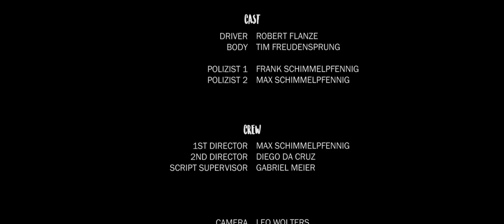Totenstille | Kurzfilm UDK Berlin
Zusammen mit dem 1. Jahrgang des Studienganges "Schauspiel" der UDK Berlin haben wir eine Kurzfilm Geschichte umgesetzt, die unter dem Thema "Scheitern im Film" steht.

Ein Berliner Kurierfahrer macht bei einer nächtlichen Kaffeepause eine unerwartete Bekanntschaft. Eine Leiche. Diese trägt einen Koffer bei sich, der einen solch überragenden Inhalt hat, dass der Fahrer sich dafür entscheidet, die Leiche kurzerhand verschwinden zu lassen. Doch sein schlechtes Gewissen kommt ihm in die Quere.